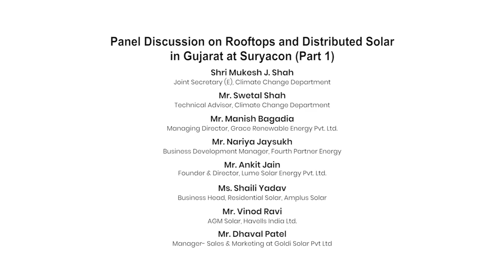Panel Discussion on Rooftops and Distributed Solar in Gujarat Part 1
Panel Discussion on Rooftops and Distributed Solar in Gujarat  (Part 1) at SuryaCon Ahmedabad Conference on December 19, 2019 at Hotel Novotel, Ahmedabad